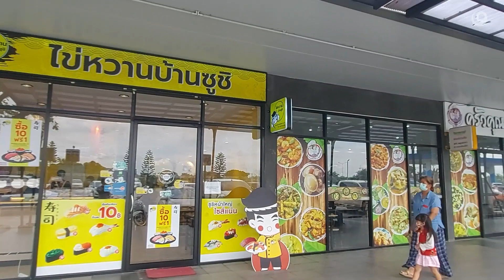วิวสวยๆ ถนนราชพฤกษ์ นนทบุรี บรรจบ ถนน 346 ปทุมฯ | Thailand 2022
ถนนราชพฤกษ์ หรือ ทางหลวงชนบท นบ.3021 สายราชพฤกษ์ เป็นถนนที่ทอดยาวจากกรุงเทพมหานครสู่ ถนน346 จังหวัดปทุมธานี เป็นเส้นทางคมนาคมสำคัญสายหนึ่ง โดยสามารถเดินทางจากถนนสาทรถึงอำเภอเมืองปทุมธานีได้โดยไม่ต้องผ่านทางแยกสัญญาณไฟจราจรแม้แต่แห่งเดียว